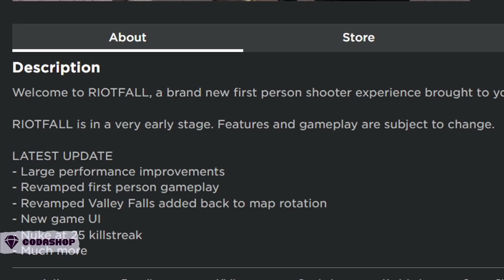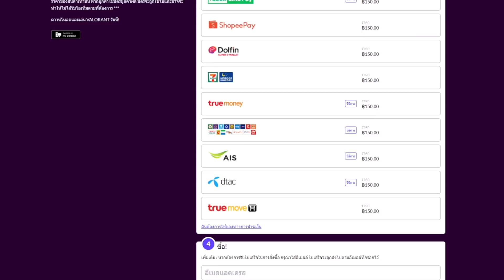เกมก๊อป Call of Duty ใน Roblox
Call of Duty MW แบบเป๊ะๆ 555